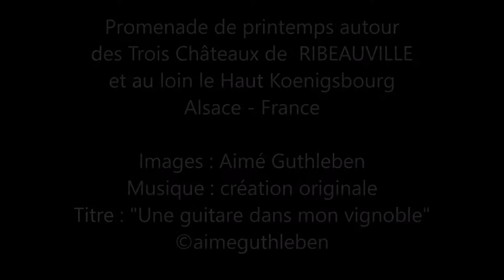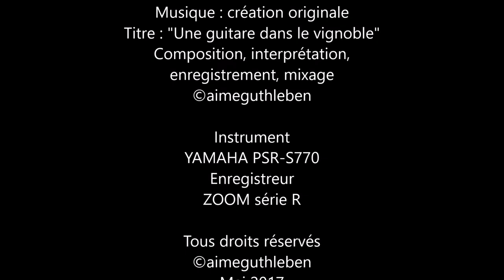Ribeauvillé et ses environs dans le vignoble d' ALsace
Par un joli jour de printemps, je vous invite à découvrir Ribeauvillé en Alsace. Cette promenade se déroule dans le vignoble autour des Trois Châteaux de  RIBEAUVILLE et l'on peut y découvrir au loin le Haut Koenigsbourg.
La Région Alsace dans le Grand Est de la France est riche d'un patrimoine majestueux pour celui qui saura prendre le temps de s'y attarder.

Images : Aimé Guthleben - Canon Powershot - Mai 2017

Musique : création originale avec le titre : "Une guitare dans le vignoble"

Enregistrement sur ZOOM série R en une prise "live"

Style ;  70's glam Piano
Voix 1 : Concert Guitarre
Voix 2 : Butter Strings
Left : VP Soft
Multipad : Piano Arp 8 beat